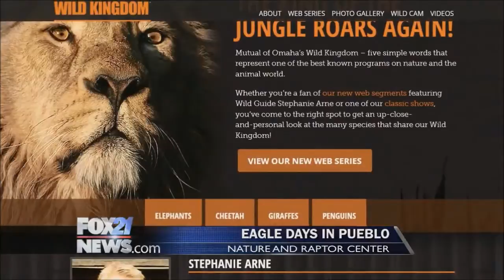Stephanie Arne from Mutual of Omaha's Wild Kingdom at Eagle Days in Pueblo